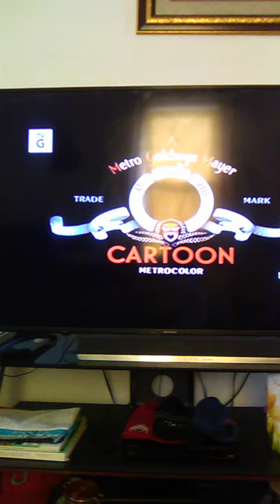Intro Of Pent-House Mouse, Spoil Episode (Upload)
Tom is living a high life while poor Jerry is looking for food